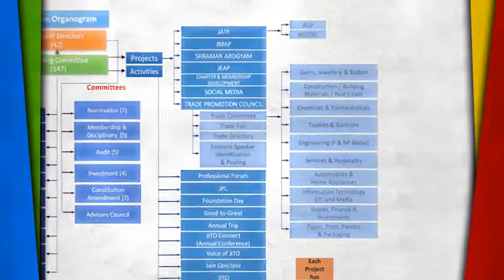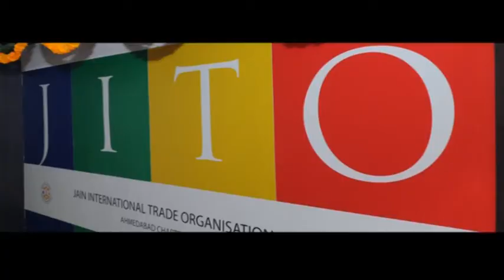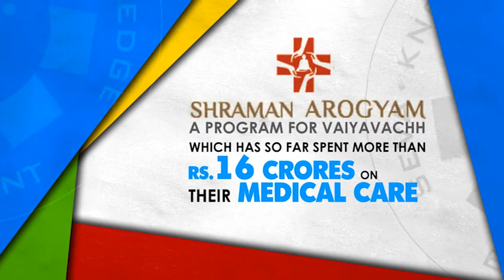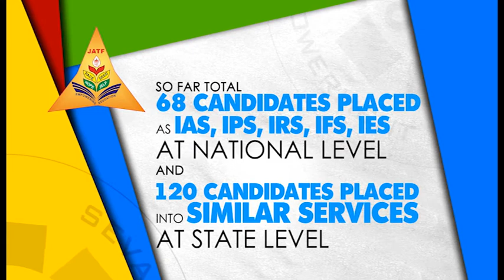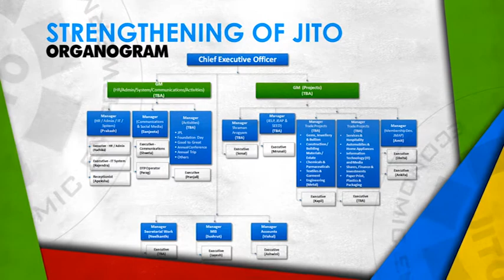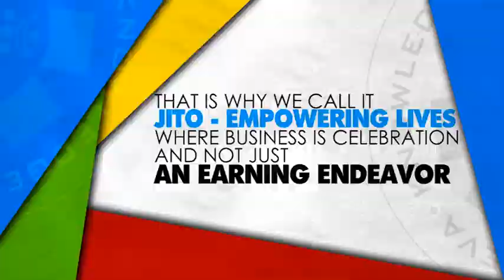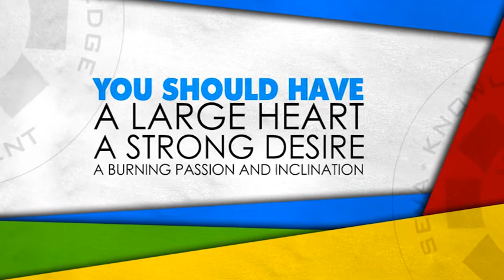JITO Corporate Film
Presented in the month of August 2015